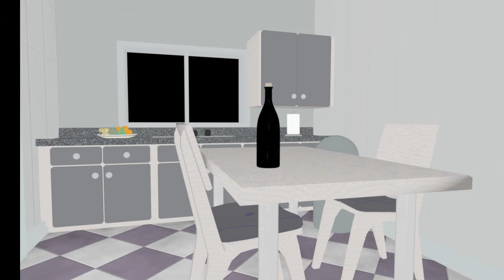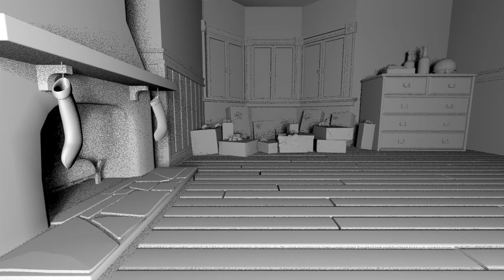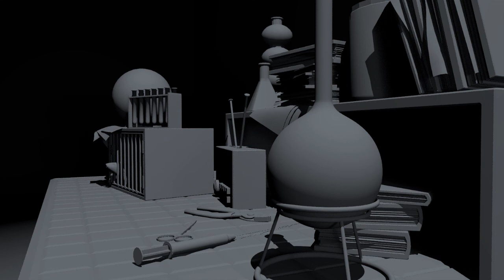Demo Reel - Infografía 3D II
Traballo para a Universidade da Coruña, Infografía 3D II.
Laura Longo Tubío.